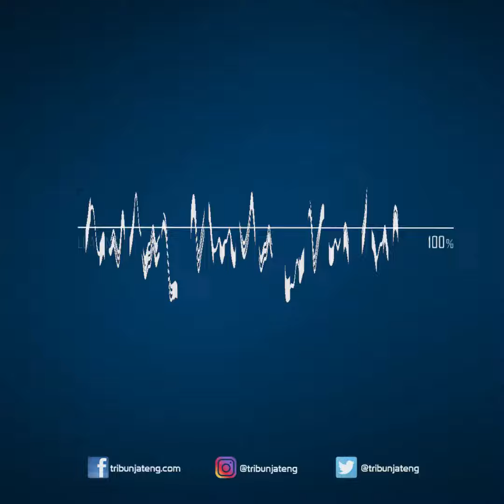Harga Emas Hari Ini Sabtu, 20 November 2021